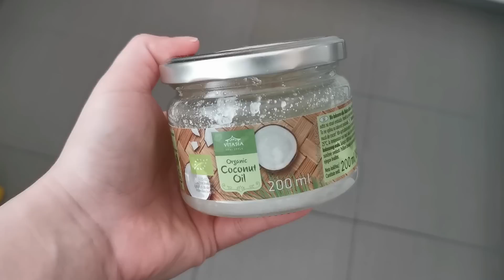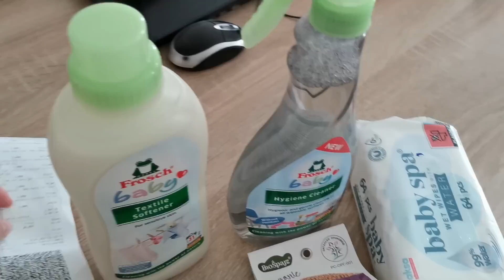VLOG PROP'O: dm haul, kišobran kolica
Ćao ljudiiiii :) Evo me posle duže pauze sa jednim videom koji je prilično haotičan i snimljen pre oko mesec dana, aliiii tako je kako je. :D Nadam se da sam vam bar malkice nedostajala. :)